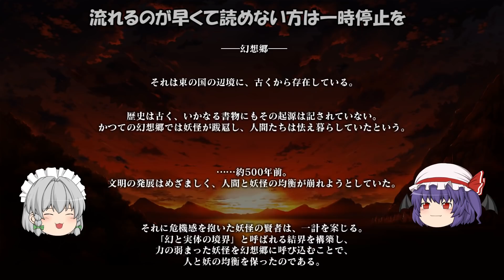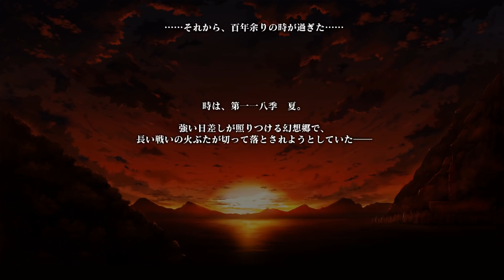【東方：幻想少女大戦】一一八季の夏、紅い霧が幻想郷を覆う【ゆっくり実況】PART1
レミリア「今回は幻想少女大戦という東方二次創作ゲームをやってみたわ」
咲夜　　「続くのですか？」
レミリア「わからないわ」
慧音　　「異変解決までは続けろ！」
レミリア「うわ、なんかいる」